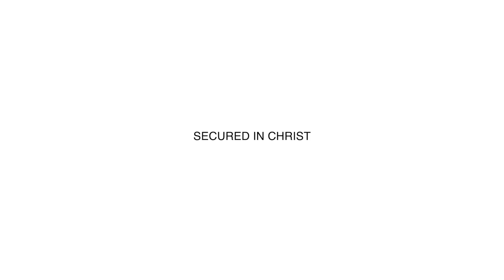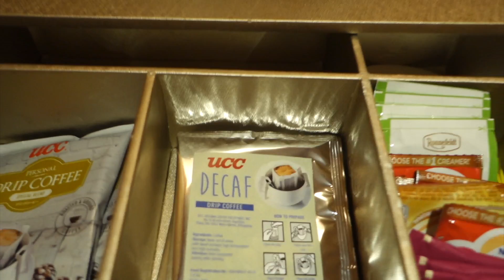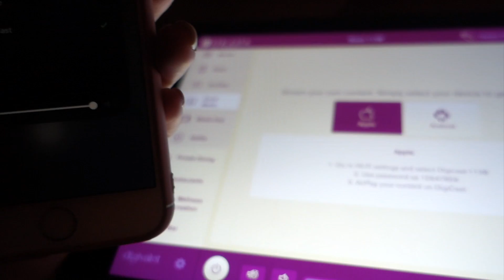WE BOUGHT A VIDEOKE MACHINE! & OUR COMPANY CHRISTMAS PARTY - Martha Jante 🐚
Hello Mermaids!

Enjoy our vlog today ❤

Mermy